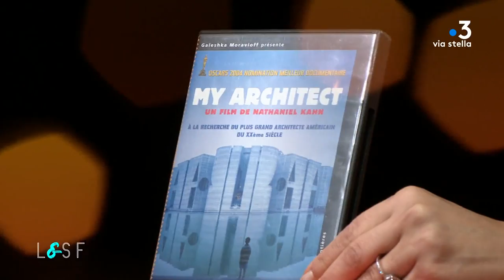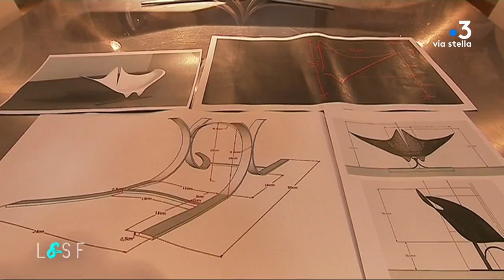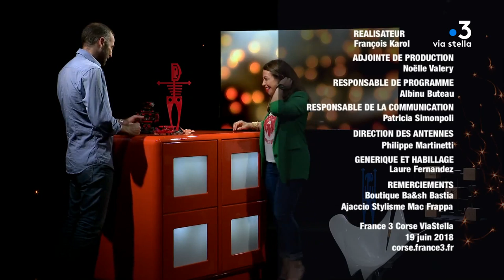Lume é sapè fà avec Paul Franceschi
Francine Massiani reçoit Paul Franceschi architecte designer

Equipe -